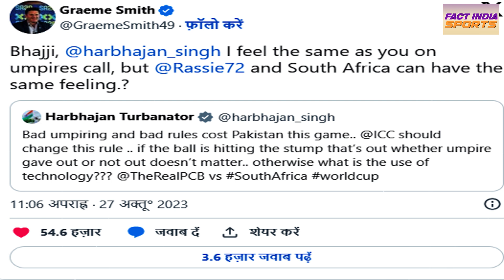World Cup 2023: क्या खराब अंपायरिंग की वजह से हारा पाकिस्तान?| PAK vs SA | Fact India Sports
Anchor: Bharti Jha
Video Editor: Saumya Singh
CameraPerson: Yogendra Singh

About fact India Sports: Fact India Sports This channel will tell you all the facts, news, information related to sports. Whatever new update will be related to sports, the latest information will reach you soon. When we get a chance, we will also show you the interviews of our players. The story of all the gems of cricket, Football, kabaddi of India will reach you.

Fact India Sports